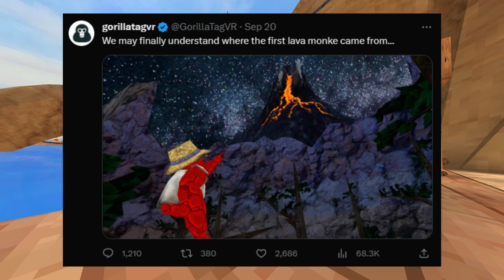I Saw The Volcano Map BEFORE THE UPDATE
In this video I see the volcano map early

Cats · The Living Tombstone

Cats